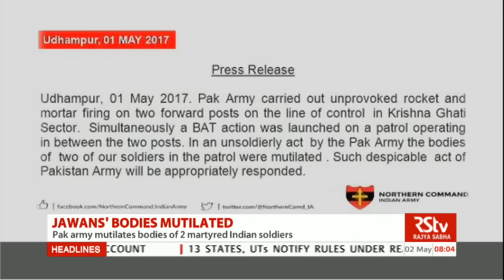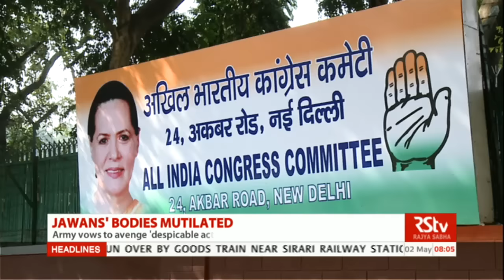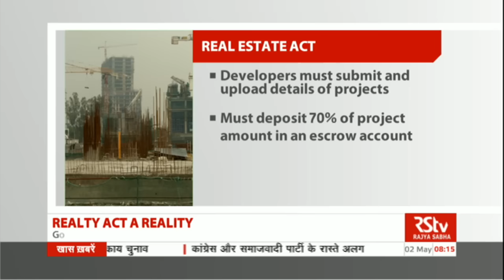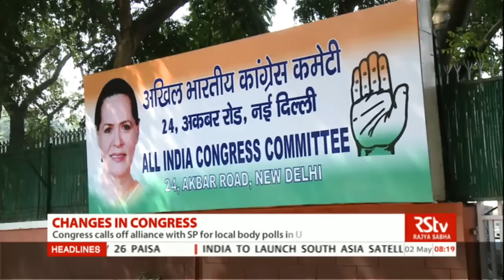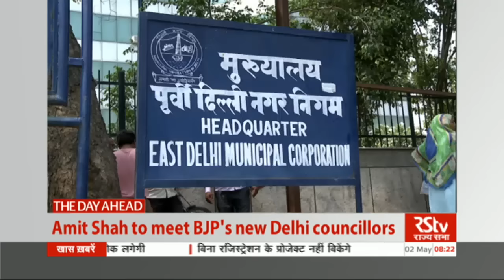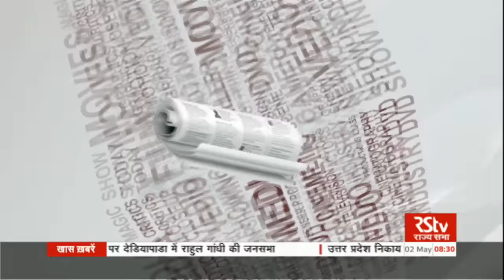English News Bulletin – May 02, 2017 (8 am)